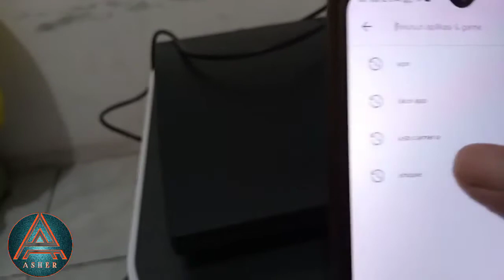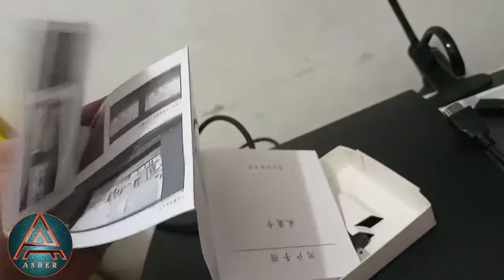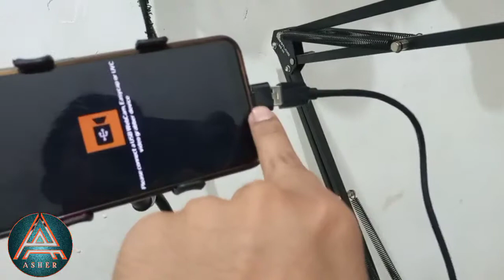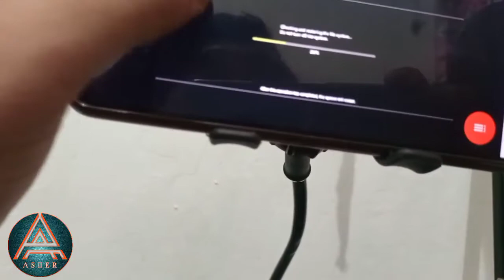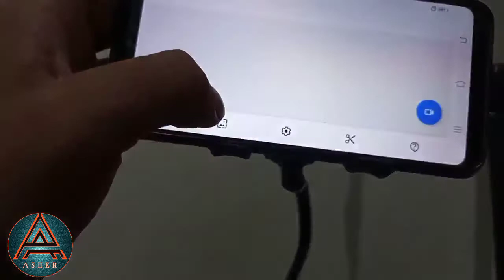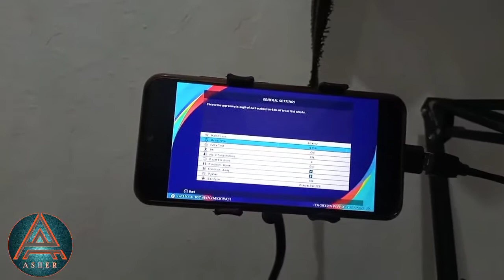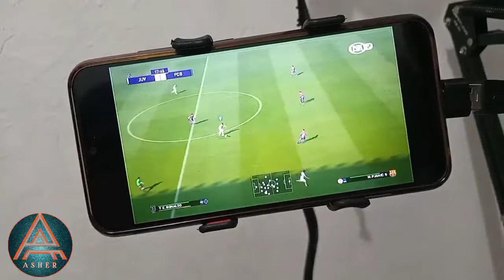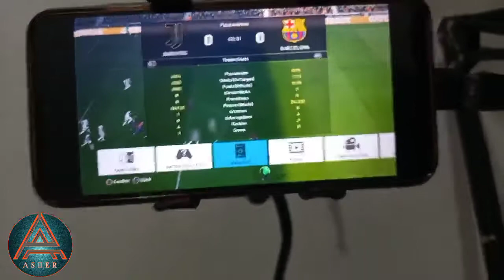CARA MAIN PS3 DI ANDROID MENGGUNAKAN HDMI VIDEO CAPTURE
Terimakasih to
Allah swt
Orangtua

Hai sob, di video kali ini saya akan meriview sekaligus melakukan cara bermain ps3 di hp android menggunakan HDMI video capture . buat kalian yg mau membeli HDMI video capture tonton dulu video ini ya .

Sekian dari saya assalamualaikum wr wb